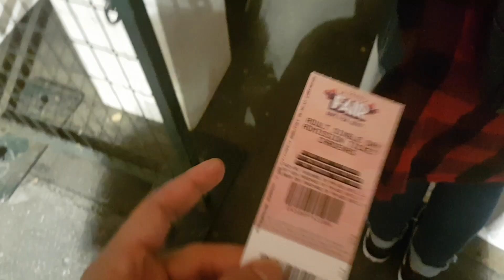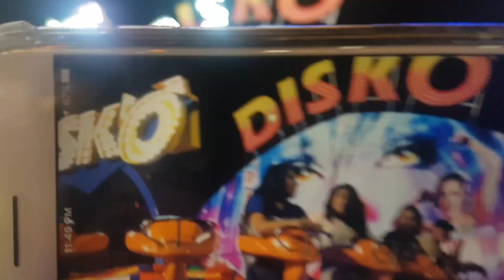LA County Fair | 2017 (Pomona, CA)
This is a trip I took with a group of friends to the LA County Fair. 😈